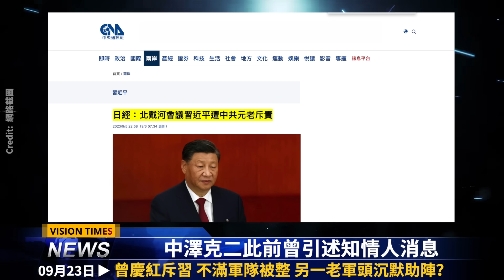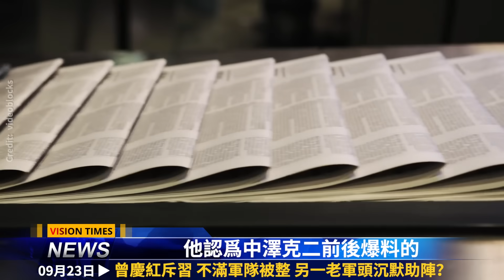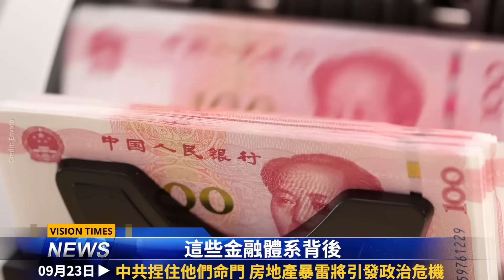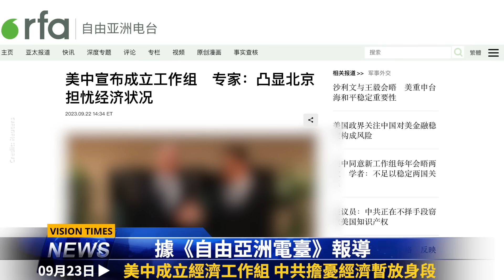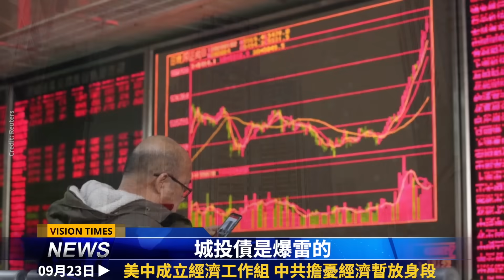曾慶紅斥習老軍頭助陣？習親信頻出內鬼？共軍敵情異常；房地產將引政治危機；美中成立經濟工作組中共怕了